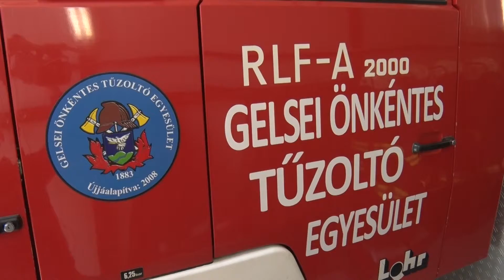KanizsaTV Híradó - Folyamatos fejlesztés